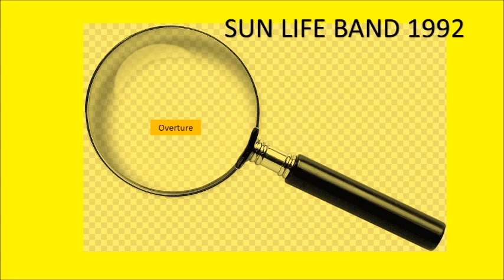Miniature Overture from The Nutcracker (Tchaikovsky-Wright)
Sun Life Band 1992
Conductor: Roy Newsome